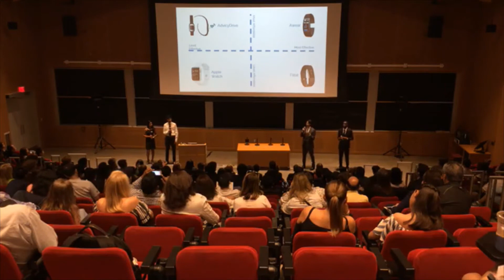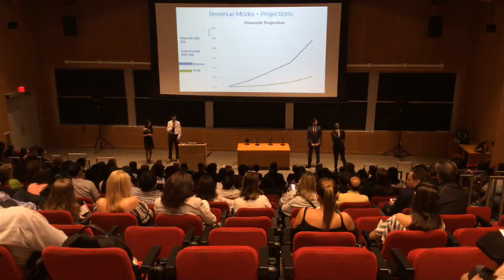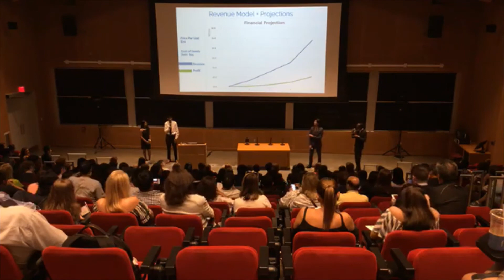2017 MIT Launch Startup Pitches - Awear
Awear is revolutionizing the way we manage our sleep and is getting rid of all those drowsy days. We are developing the ultimate smart sleep watch that will prevent you from falling asleep at the wrong times such as while at the wheel or in class and will also optimize your sleep schedule so you wake up feeling refreshed every day.

Hugo Zhang, Rehaan Irfan, Anjalee Narentherin, Victor Mapunga